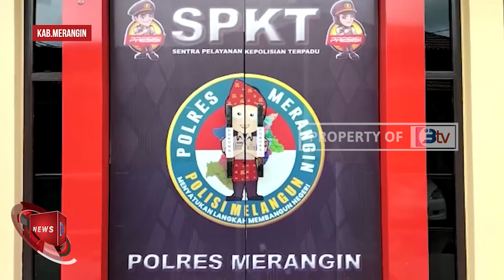APLIKASI POLISI MELANGUN DILUNCURKAN DI MERANGIN